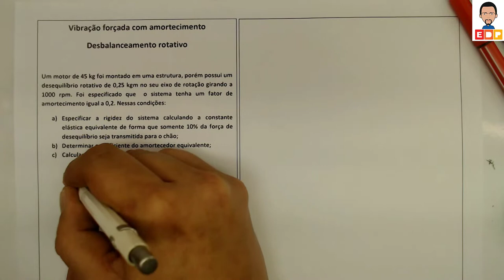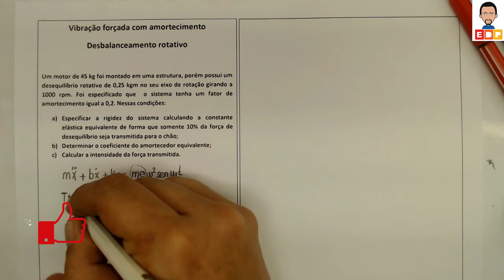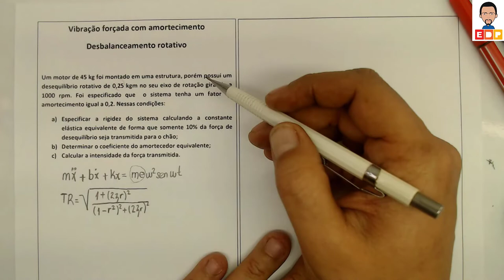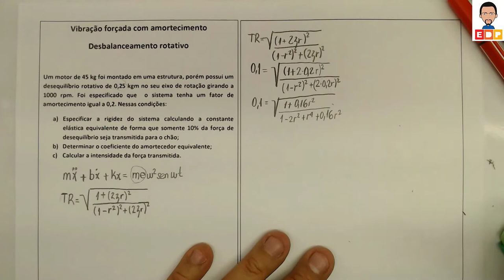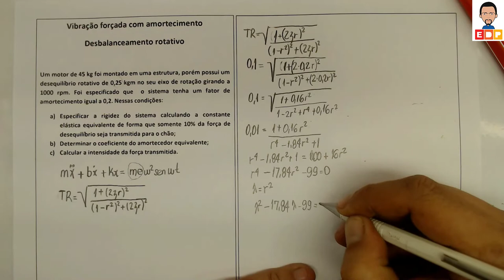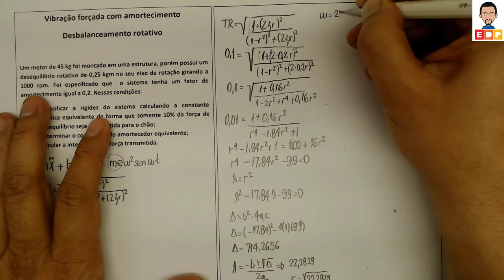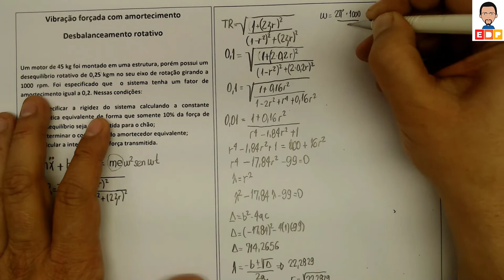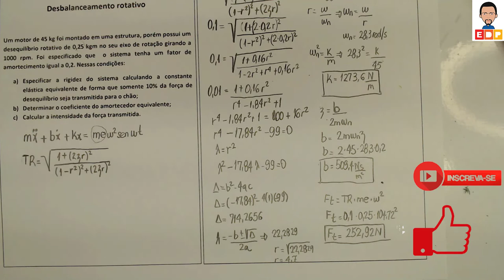VIBRAÇÕES MECÂNICAS - VIBRAÇÃO FORÇADA COM AMORTECIMENTO COM DESBALANCEAMENTO ROTATIVO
VIBRAÇÕES MECÂNICAS - VIBRAÇÃO FORÇADA COM AMORTECIMENTO COM DESBALANCEAMENTO ROTATIVO. O DESBALANCEAMENTO ROTATIVO EM VIBRAÇÃO FORÇADA COM AMORTECIMENTO RESULTA EM FORÇA TRANSMITIDA NA ABSORÇÃO DA VIBRAÇÃO.